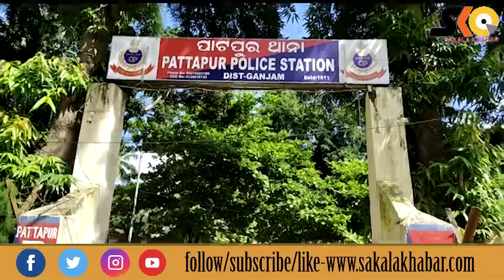ଚୋର ସନ୍ଦେହରେ ଯୁବକଙ୍କୁ ଧରି ପୋଲିସକୁ ଜିମା ଦେଲେ ଗ୍ରାମବାସୀ